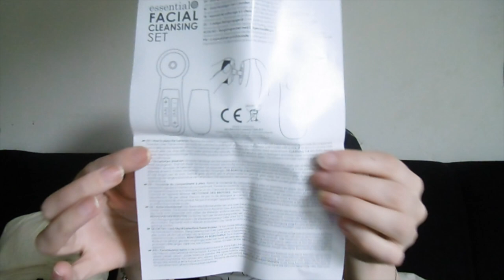First impression:Essential facial cleansing set van de Action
In deze video test ik de essential facial cleansing set van Action, voor mij is het ook compleet nieuw want heb de set nog niet eerder gebruikt.